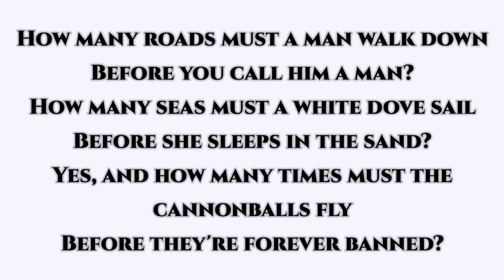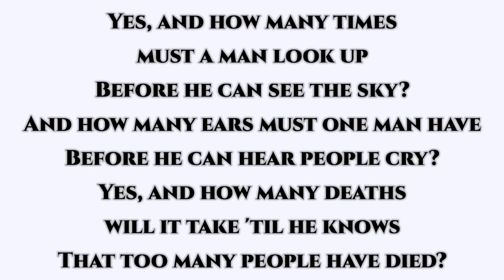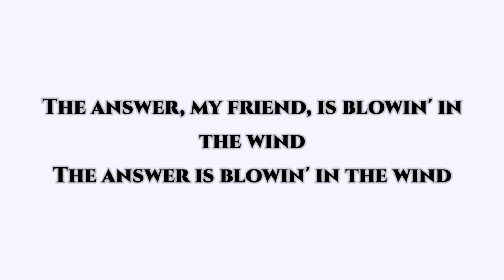Blowin' in the wind - Coro Symphonia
Progetto per il Giorno della Memoria
realizzazione a distanza
Associazione Corale Symphonia
direttore Gaia Matteini
Bob Dylan, Blowin' in the wind (arr. per coro J. C. Apollo)